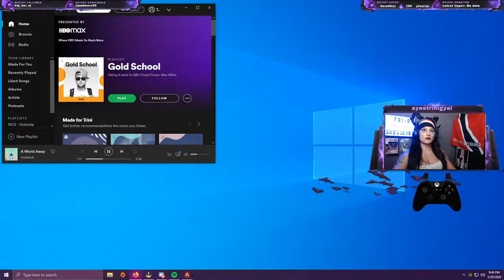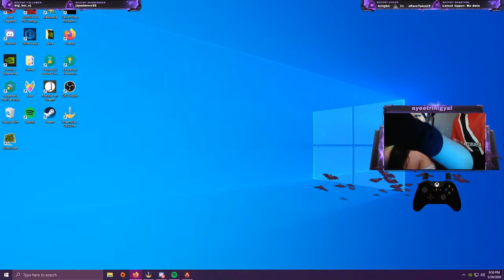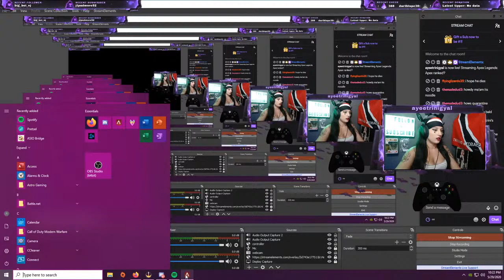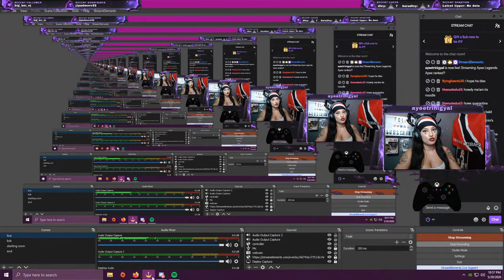AyeeTriniGyal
brawlhalla Ranked